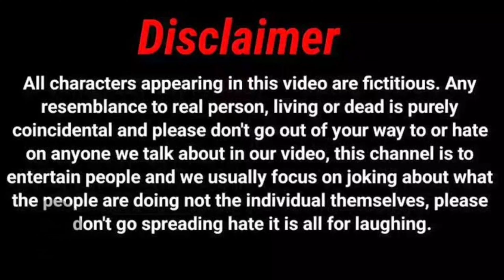Chhath Puja || छठ पूजा | Chhath Emotional 😭 Heart touching Video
Chhath
Chhath song
Chhath Geet
Chhath Video
Chhath New Video
Chhath New Geet
Chhath New Song
Chhath Special Video
Chhath Puja
Chhath Puja Video
Short Film
Chhath Parav
Chhath Parab
Mahima chhath Maiya ke
Chhath Mahima Maiya Ke
Chhath
Chhath Puja
Chhath Puja Video
Chhath Puja Emotional Video
Chhath Emotional Video
Chhath Puja Geet
Comedy
Youtube video